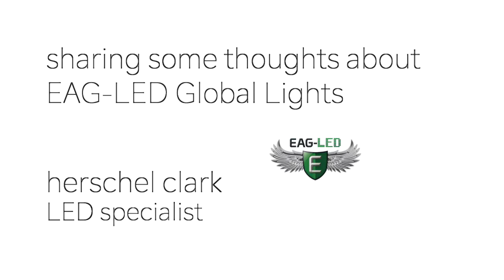Eagle Chat with Georgia LED Specialist Herschel Clark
EAG-LED Georgia lighting Rep Herschel Clark shares a moment of his time to answer questions. His candid responses are very revealing. The Eagle has hundreds of LED Specialists from coast to coast looking out for you, and your business and your bottom line. If you want to speak to Herschel about our no upfront cost, cash back to your business stimulus program, email . You can also call EAG-LED Global Lights or email .
for informative, short videos about the eagle.